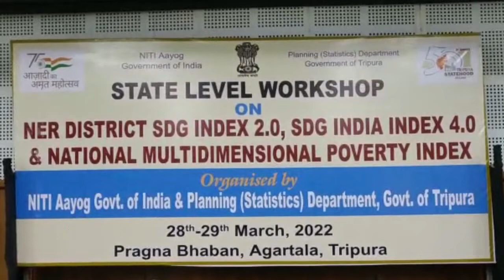Tangsalo Pragna Bhabano Salsani bagwi Khaijakha Niti Aayog ni State Level Workshop Panda